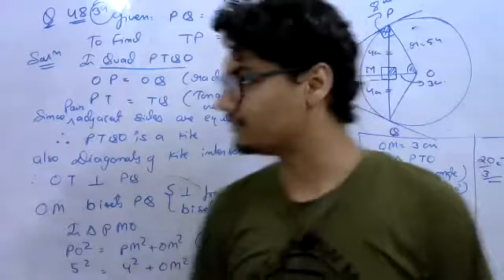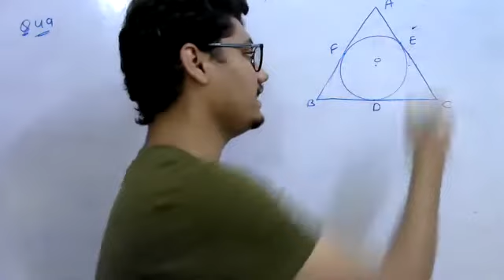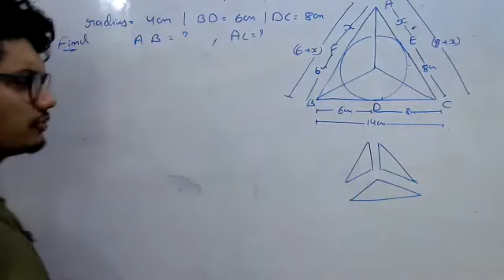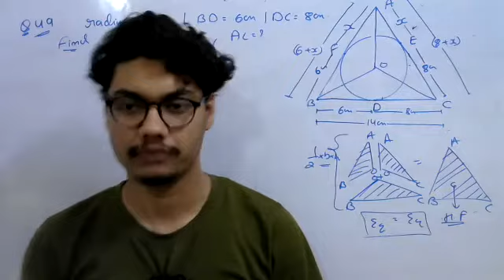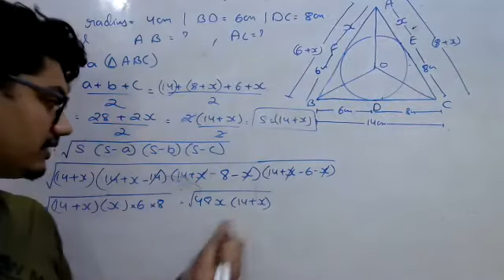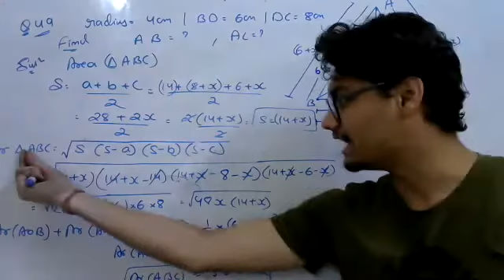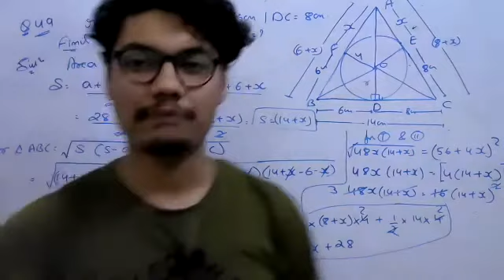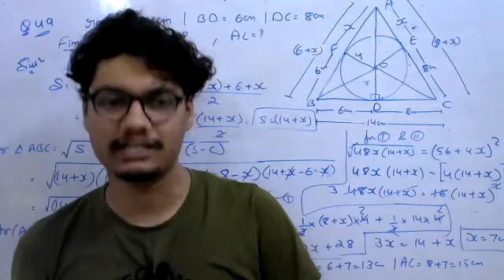10th 2021 || CH-10 CIRCLES || CLASS 12 || SANJAY MAHATO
CH-10 CIRCLES
Questions based on CIRCES and theorems of tangents
topic discussed
concept of parallel tangents and circumscribing of circles
Theorem1: Radius is perpendicular to the tangent at the point of contact
Theorem2: From an external point tangents drawn to the circles are equal in length
also there is a challenge to the students to prove 2nd theorem of the tangent using different method